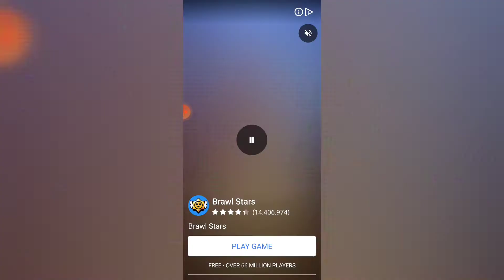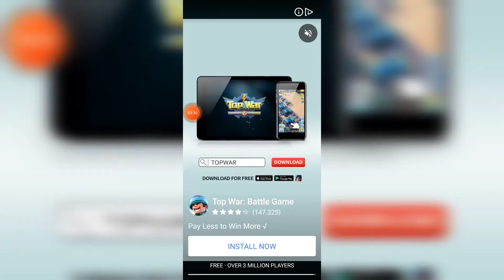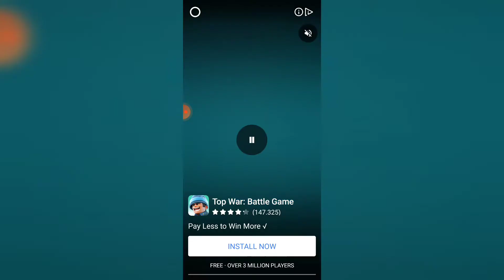Jogando Tower Craft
Felipe